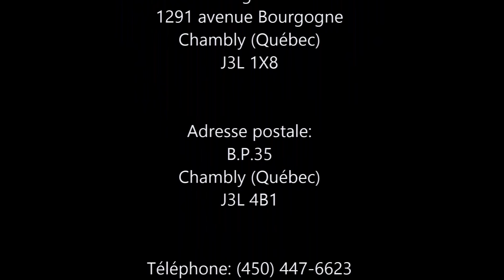Rejeté, exclu, lapidé ! 2/2